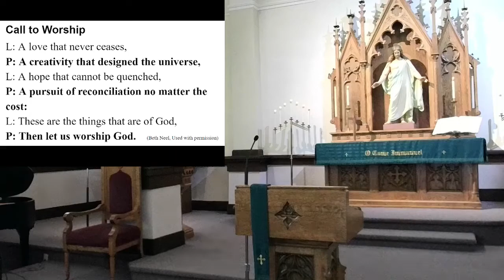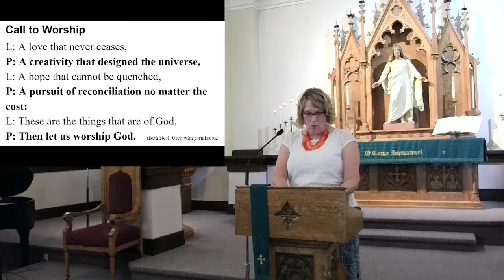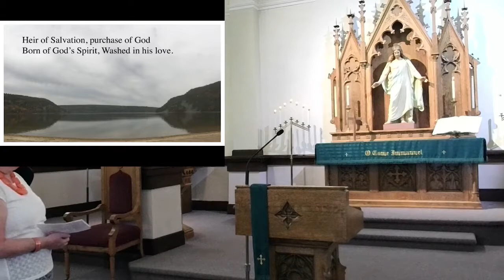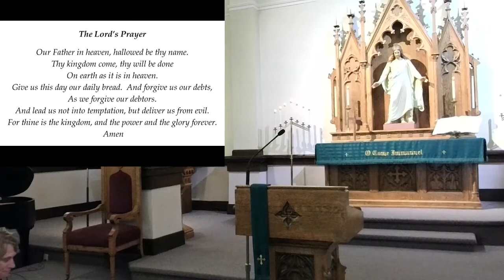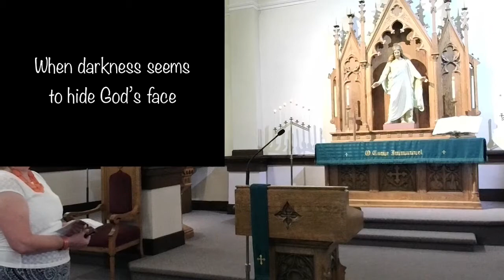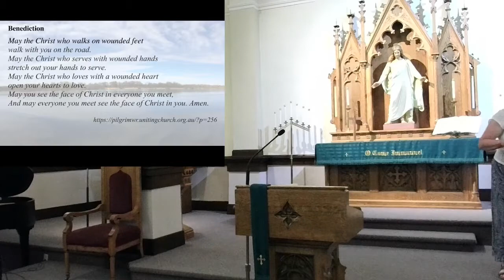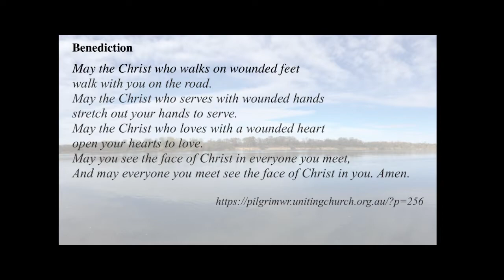October 10, 2021 Worship Service